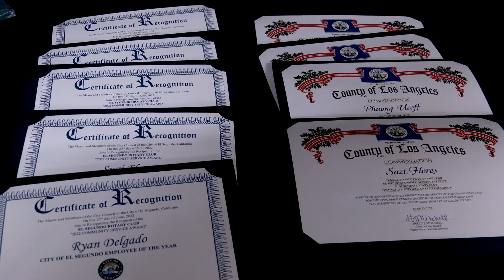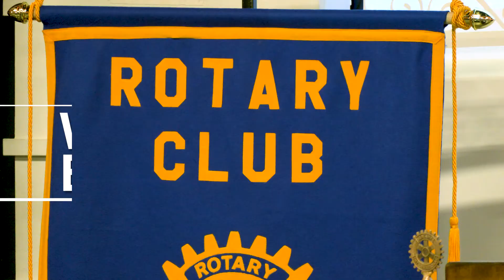Community Service Awards 2022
The 2022 Community Service Awards sponsored by the El Segundo Rotary Club honors those members in the community who have achieved the highest level of recognition in their respective fields and we’re about to find out who’s being honored this year!